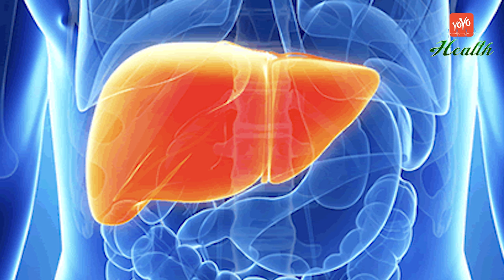Fatty Liver Problem | Home Remedy To Cure Fatty Liver | Foods For Healthy | Beauty | YOYO TV Health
Fatty Liver Problem
 Home Remedy To Cure Fatty Liver
 Foods For Healthy
 Beauty
Reducing the number of calories you eat each day can help you lose weight and heal your liver. In the early stages, you can improve and reverse fatty liver disease by reducing or eliminating fatty foods and foods high in sugar from your diet.